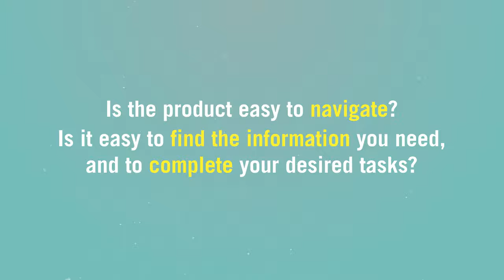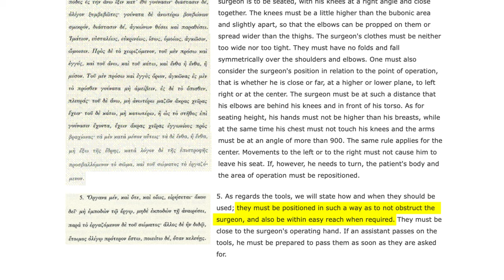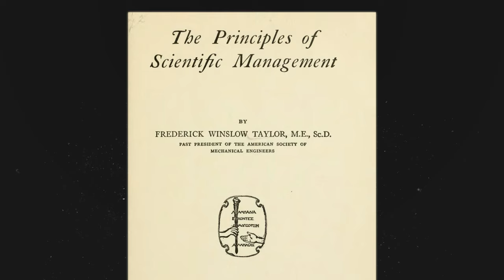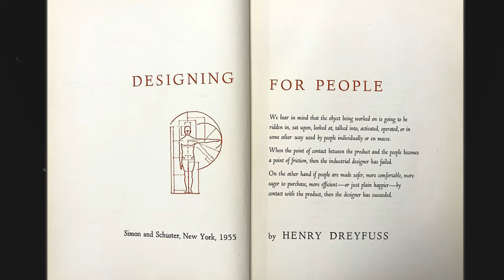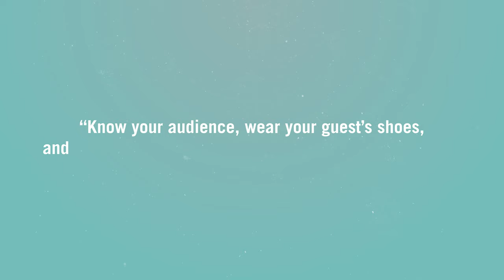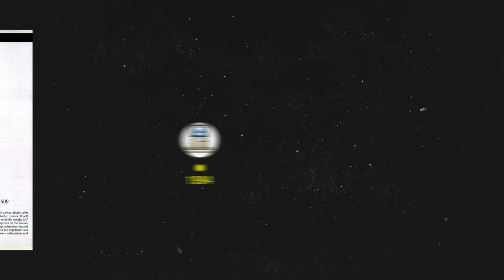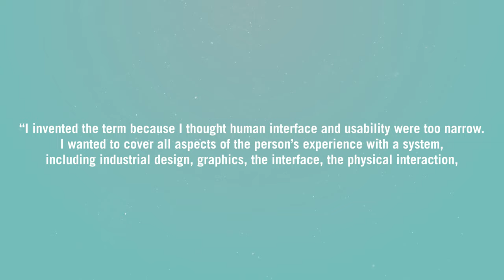The Fascinating History of UX Design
What is the history behind UX design?

Don Norman coined the term "user experience" in the 1990s, but UX predates its name by quite some decades! In this video, we take you through the fascinating history of UX design, starting with the Ancient Chinese philosophy of Feng Shui.

By the end of this video, you'll have a solid understanding of the factors and forces that have helped to shape UX design as we know it today. If you're new to UX, this serves as a great introduction to the field. If you're a seasoned professional, it might just get you thinking differently!

Presented by Georgina, Head of Student Success at CareerFoundry, this video provides a fun, user-friendly introduction to the history of UX.